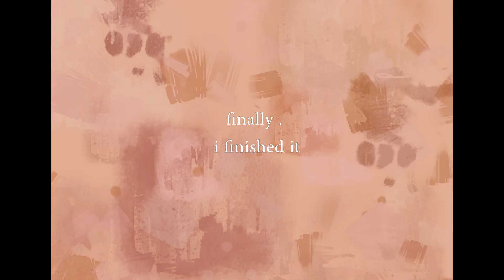paint with me emotions | creativity ☀️ | with a sprained wrist💀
paint with me emotions | depression | with a vent
oil painting speedpainting video.